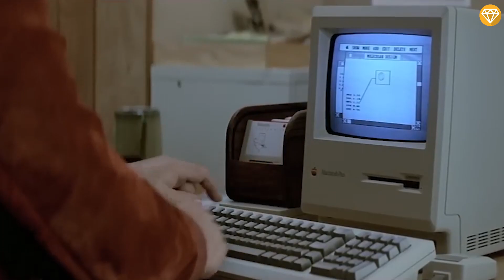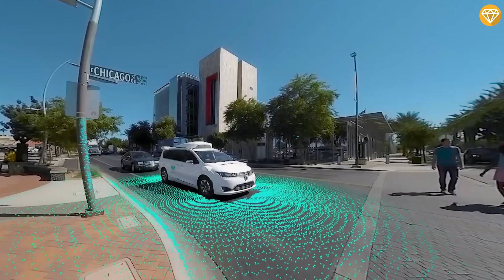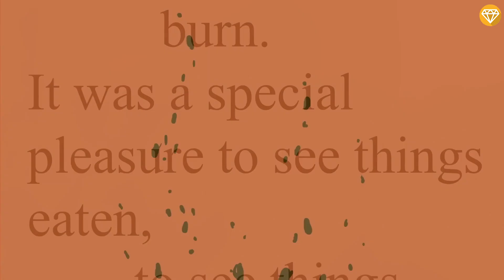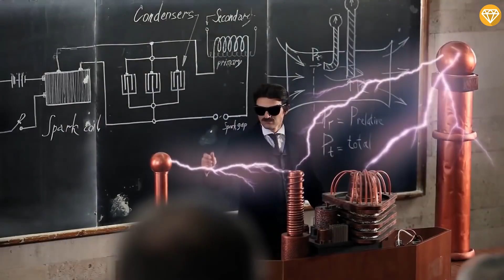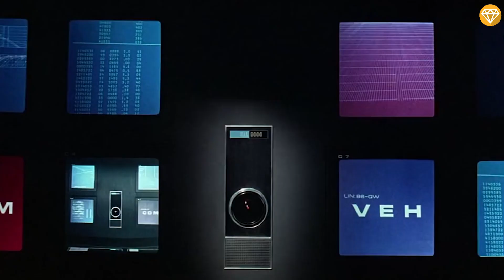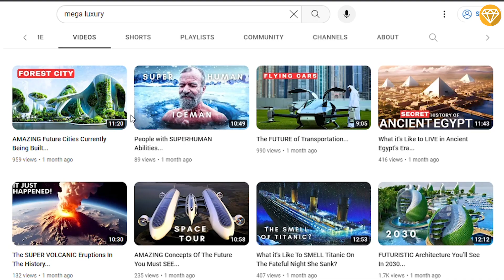Crazy Technology PREDICTIONS That Came True...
Ever wondered if there were individuals who could see into the future of technology?  What if I told you that some of the most mind-boggling predictions about futuristic tech have actually become reality?

Get ready to dive into the realm of forward-thinkers and visionaries as we embark on a journey through jaw-dropping revelations! From self-driving cars that seemed straight out of a sci-fi movie to the explosive emergence of the atomic bomb, the tech landscape has been shaped by astonishing prophecies that came true before their time.

So, Here is the "Top Crazy Technology Predictions That Came True," and prepare to be amazed by the marvels of human foresight! Don’t miss the last one.

Timestamps :
0:00 TOP CRAZY TECHNOLOGY PREDICTIONS THAT CAME TRUE
0:48 Self-Driving Cars Isaac Asimov (1964)
1:50 Smartwatch “The Jetsons”
2:45 Earbuds “Fahrenheit 451” (1953)
3:51 Drones “Dune” (1965)
4:53 Submarines “Twenty 5:53 Thousand Leagues Under the Seas” (1870)
Smartphones “La Television, oeil de demain” (1947)
6:33 Wi-Fi/Wireless Devices 7:12 Nikola Tesla (1909)
Atomic Bomb “The World Set Free” (1914)
7:54 Artificial Intelligence, Tablet Computers, Video Calls, & More “2001: A Space Odyssey” (1968)
8:44 Personal Computers “Star Trek” franchise (1966)